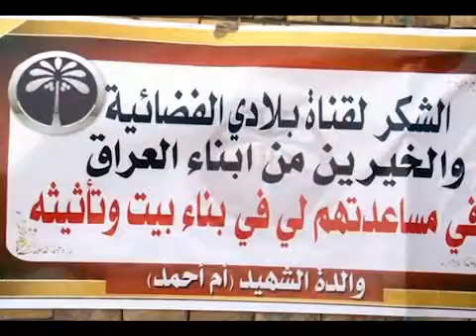قناة بلادي تساهم في بناء بيت "أم الشهيد أحمد" / تقرير علي حداد / قناة بلادي